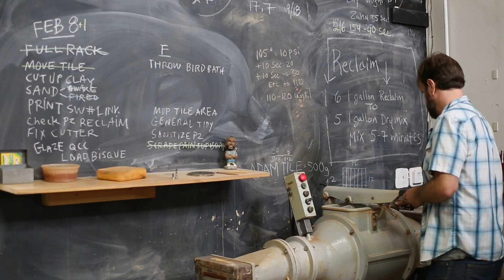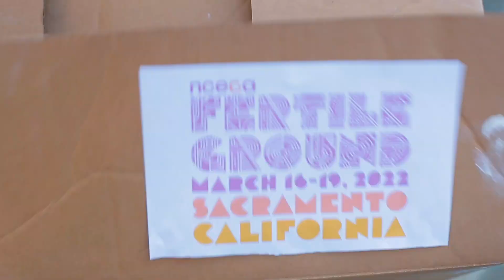2022 National Council on Education for the Ceramic Arts | Conference | Sacramento, California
56th Annual Conference of the National Council on Education for the Ceramic Arts | Fertile Ground | Sacramento, California | March 16-19, 2022

The annual conference of the National Council on Education for the Ceramic Arts (NCECA) provides opportunities to build and strengthen professional networks and experience lifelong learning with friends, colleagues, mentors, and students. Presenting a content-rich session individually or as part of a team is a wonderful way to share knowledge, experiences, and ideas. The conference's community-generated program will showcase future directions, best practices, stories of successful collaborations, lessons learned, and solutions to community-wide issues organized into overarching Programming Themes and Content Categories. NCECA strives to develop conference programming that provides a diverse range of representation from the field. Though occasional exceptions may be made, any individual may be limited to presenting in no more than one conference session per year.

ABOUT FERTILE GROUND
NCECA’s 56th Annual Conference, Fertile Ground, takes place in Sacramento, California, March 16 - 19, 2022. Poet and activist Gary Snyder writes, “The great Central Valley region does not prefer English over Spanish or Japanese or Hmong. If it had any preferences at all, it might best like the languages it has heard for thousands of years, such as Maidu or Miwok, simply because it is used to them. Mythically speaking, it will welcome whomever chooses to observe the etiquette, express the gratitude, grasp the tools, and learn the songs that it takes to live there.”

Migrants to the region bearing cultural practices from all over the world have cultivated the rich evolution of Northern California’s arts and agriculture. Intermingling diverse traditions with innovations, expression in ceramic art has taken many forms: vessel, sculpture, architecture, and installation. Northern California is celebrated both for the emergence of unconventional clay practices and sustaining traditions. Enduring influences of Native wisdoms and vibrant multiculturalism are essential to the region’s contemporary context of ecologically and socially engaged creative practices.

The Farm to Fork Movement, which originated in Northern California, demonstrates how significant impact can occur when stewardship of the environment fully integrates cultural practice that is equally attentive to traditions and innovation. The territory of the Central Valley and Northern California are threaded with clay caches, rivers, coastline, and mountain ranges. These features are expressive of the natural environment that reflect a sense of awe and spirit of interconnectedness between the land and its people. Fertile Ground invites us to gather around an expansive and inclusive table for continued sustenance and dialogue through ceramic art, teaching, and learning.